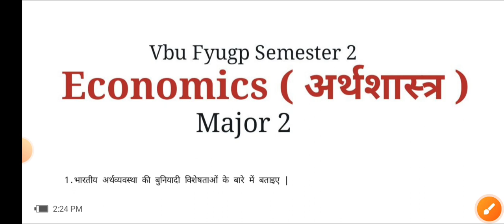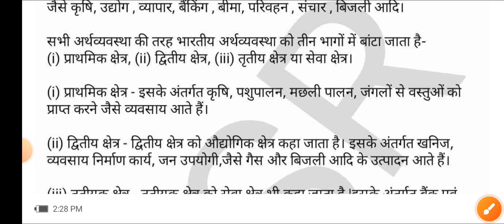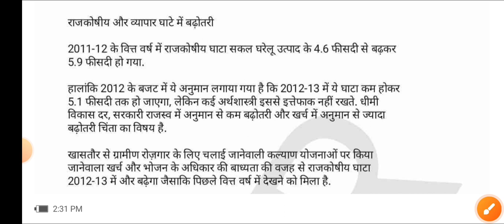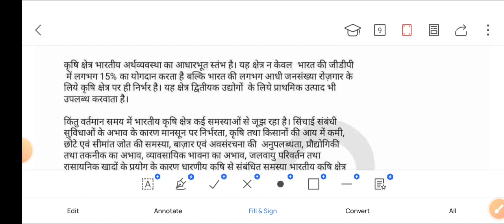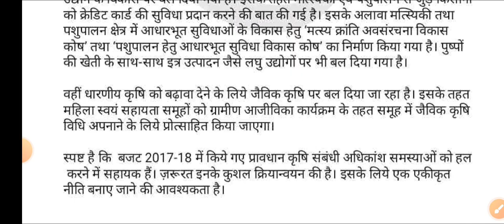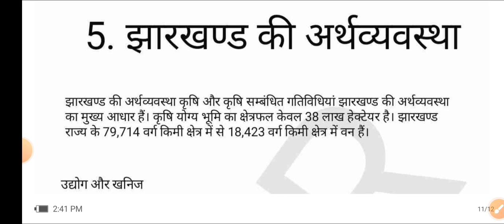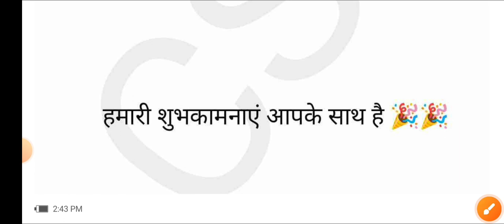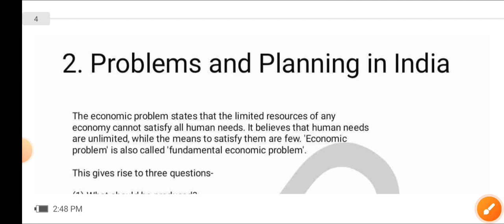Economics Major 2 l Master Video I Vbu Fyugp Semester 2 l अर्थशास्त्र मेजर 2 l Most Important video🔥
Private Group Deatails

Only Common Courses 👉 99
Only Major Paper 👉199
Major And Common 👉 299
Major + Common+ IRC 👉399
Only irc👉99

economics Major 2
economics master video